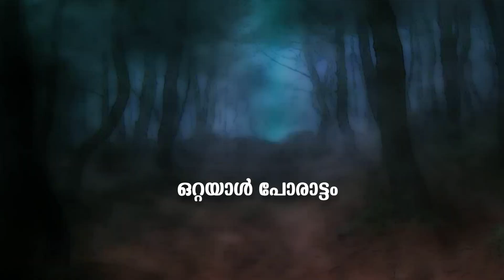പൂച്ച പോലീസ് ടൈഗർ | ഒറ്റയാൾ പോരാട്ടം | ഭാഗം 2 | Poocha Police Tiger | Malayalam Animation For Kids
Watch പൂച്ച പോലീസ് ടൈഗർ | ഒറ്റയാൾ പോരാട്ടം | ഭാഗം 2 | Poocha Police Tiger | Malayalam Animation For Kids
Poocha Police Tiger is an animation Web story about a Cat, who is a police. This story talks about a jungle & the animals. This animation is realy enjoyed by the kids in this latest periods. This Animation is produced by Millennium Audios & Video Vision. In video Cat is police.